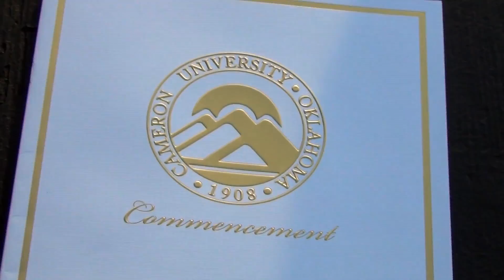Cameron University Graduation - Class of 2014 - Communication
Footage from Cameron University's 2014 Graduation Communication students.